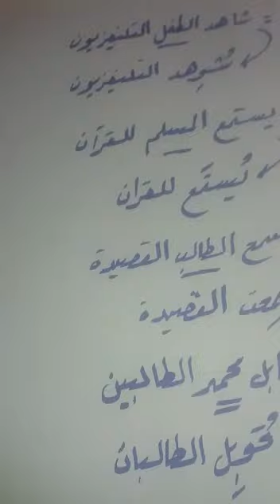الصف السابع (نائب الفاعل)